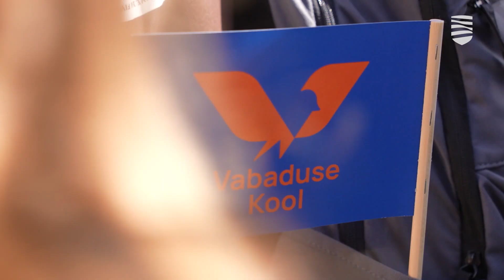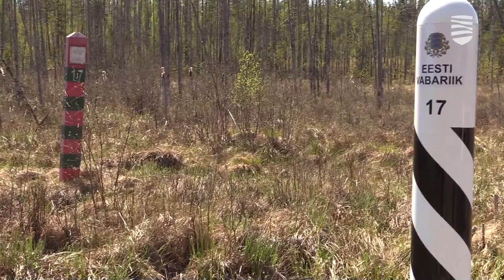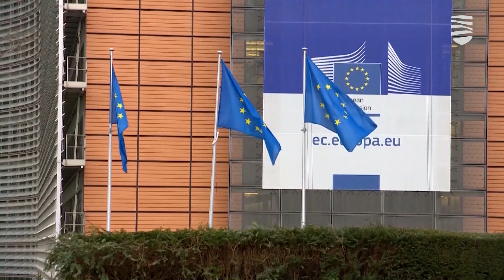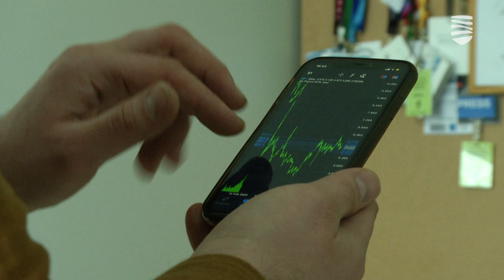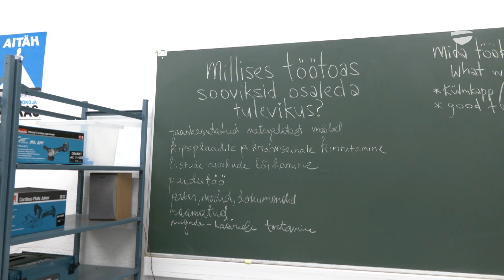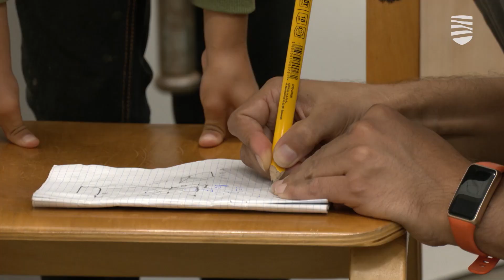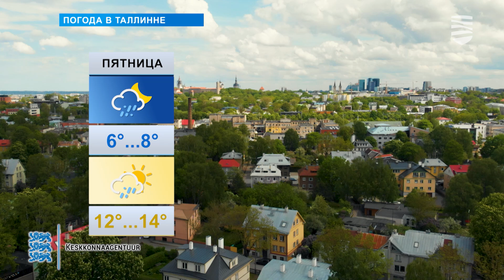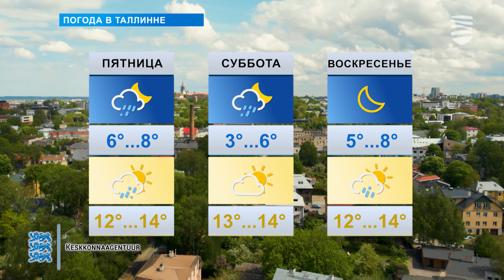«Новости Таллинна»: о начале учебного года и общественной мастерской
В этом выпуске передачи «Новости Таллинна»:
— В Таллинне открылась украинская Школа Свободы
— Как прошел 1 сентября в гимназиях Паэ и Ляэнемери
— Таллинн упрощает процедуру установки солнечных панелей
— В Пыхья-Таллинне открылась первая общественная мастерская